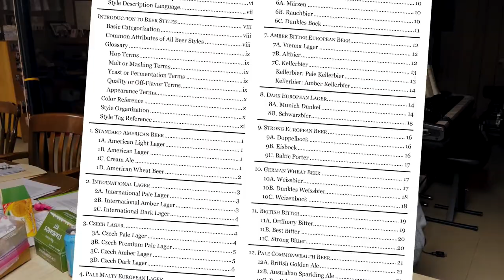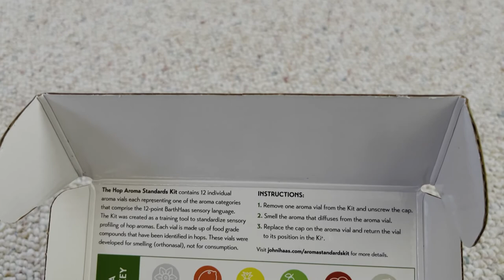Surviving the BJCP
A hop-forward YouTube video with pale straw color, bright clarity and well-defined, creamy, medium-lasting head. Rich in tropical fruit aroma and slightly resiny, sweet fruit hop flavor, anchored by a biscuity, crisp pale malt base that finishes long and clean.

We did it. (We think. Getting your final score takes a while.) Tips, tricks and tales from the road to beer judge certification.

Was it hard? Yes. Was it worth it? Definitely.

00:30 The problem
02:30 Rude awakening
04:00 We're f d
07:25 Table time
08:30 The tasting exam - before and after
20:45 Tips & tricks